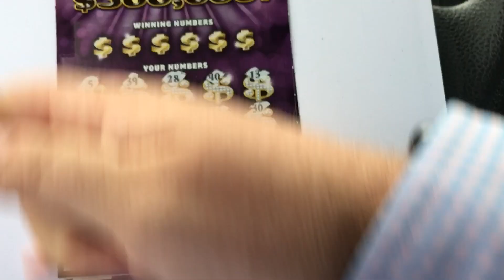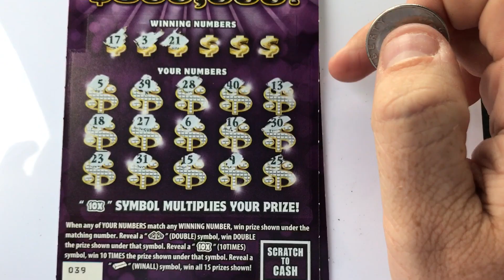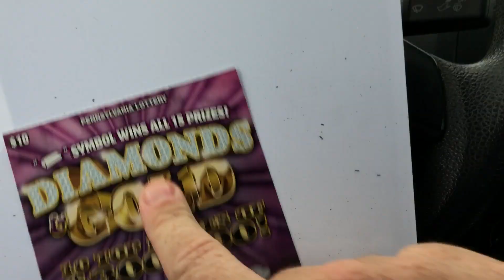$10 DIAMONDS AND GOLD WINNER!!! PA LOTTERY SCRATCH OFF TICKET!!